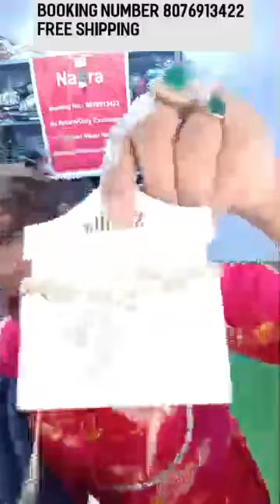PARTYWEAR SUITS || PURE FABRICS || ON SALE PRICES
NAPRA FASHION AND BEAUTY

FACEBOOK - Napra for every women

deals in retail or wholsale
branded kurtis
designer kurti
branded SKD
Cotton kurtis
kurti manufacture
Latest collection